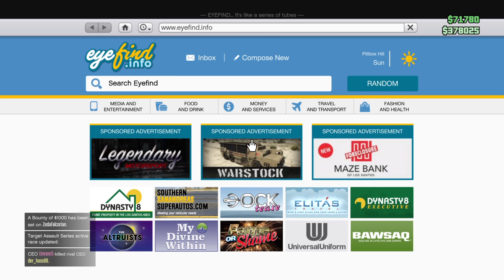Sooo long and thanks for the fish